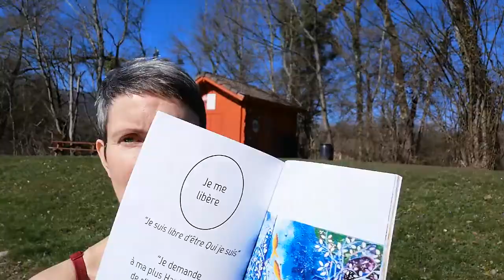Défi baignade au lac le 15 mars 2020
Élever ses vibrations avec le message du livre de Sophie Vulliard et Citrus Bliss de DoTerra